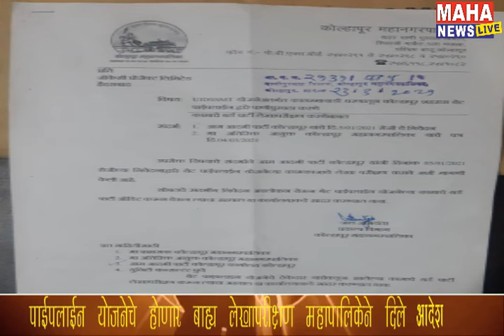थेट पाईपलाईन योजनेचे होणार बाह्य लेखापरीक्षण महापालिकेने दिले आदेश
घरफाळा घोटाळ्याच्या स्थानिक संस्था निधी संचालनालय मार्फत लेखापरिक्षणाच्या प्रस्तावानंतर आता थेट पाईपलाईन योजनेच्या कामकाजाचे बाह्य लेखापरिक्षण करण्याचे आदेश जीकेसी कंपनीला महापालिकेने दिले आहेत. याचे पत्र जलअभियंता यांनी कंपनीला दिले. आम आदमी पार्टीने महापालिकेतील विविध विभागांचे बाह्य लेखापरीक्षण करावे ही मागणी लावून धरत सातत्याने निवेदने व आंदोलने करून पाठपुरावा केला होता. याची दखल घेत प्रशासक डॉ. कादंबरी बलकवडे यांच्या निर्देशानुसार महापालिकेने आदेश काढले.